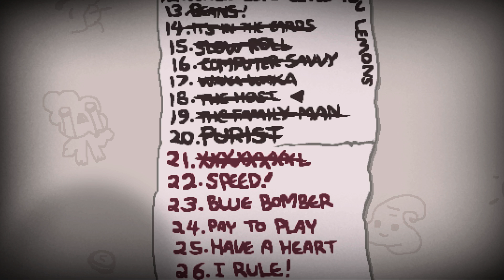Gameplay ita: The Binding of Isaac Afterbirth #5 [Speeeeeeed!]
Sono un cretino.
Seed: TEZT 4TSV
Ciao a tutti, sono Norotus, benvenuti nel mio canale!
Il mio canale si occupa di gameplay e ho un particolare interesse per i Roguelike e gli indie games.
Se ritenete interessanti i miei video fateli conoscere ai vostri amici che potrebbero essere interessati al genere!